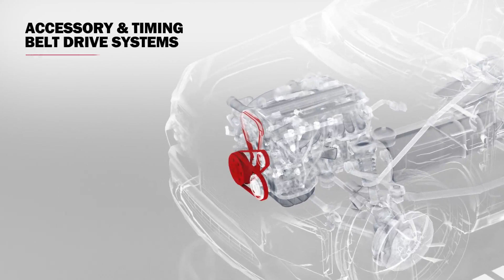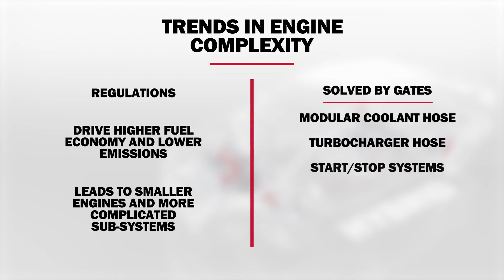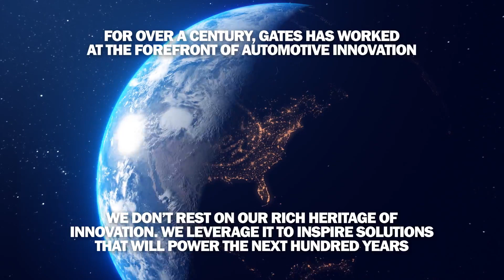Gates Auto Evolution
Gates belts automotive evolution